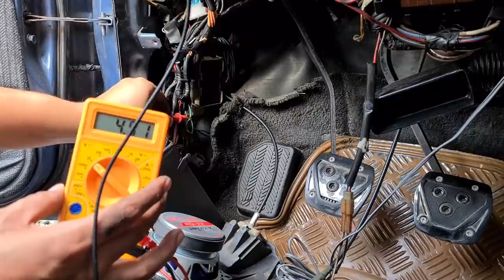Ang Lakas ng Ilaw! AE86 Inspired Fog Light | Driving Beam Nakatutulong Pampalakas ng Headlight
This video will show how to install driving beams to help increase road visibility when driving at night

how a relay works, how to wire a relay.

Dan Lebowitz - Torrance Sunset